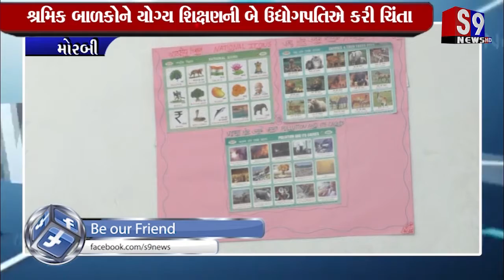Morbi : શ્રમિક બાળકોને યોગ્ય શિક્ષણની બે ઉદ્યોગપતિએ કરી ચિંતા